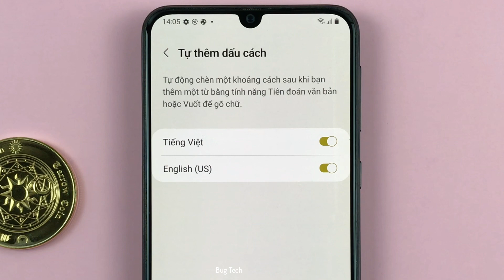Cách tự động thêm dấu cách khi thêm 1 từ tiên đoán văn bản trên Samsung M31 Android